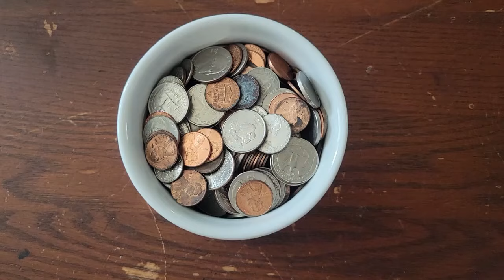A Sinful Vlog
Our lovelies, @jasmyneambrosia and @beanbaghagwag are back, this year again, with their creative introspective Witches Black Lent!

I was inspired to think on the seven deadly sins, pick one and play along!

I decided to do this in vlog style as that helps me stay focused. While this has been, mostly, a private endeavor, I share some thoughts on SIN in general, the SIN I chose and provide some cool B-roll clips for you. 😋

I'm uploading early as I finished my "sin healing" on Ostara 2024 for another witchy take. 🥚🐇

Please be sure to follow the tag witchesblacklent to see what others are doing and learning about the SINS!

RESOURCES:
VIDEOS BY ME ON RELIGION & HEALING